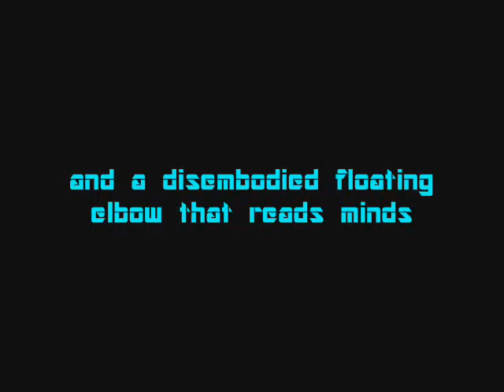Archer's Mind Episode 16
The inner thoughts of Major Archer, resident dumb-ass of the Feron moon. In this episode, Archer punches a plasma core, finds out a disturbing secret about the drones, and finds a door that eats xenomes.